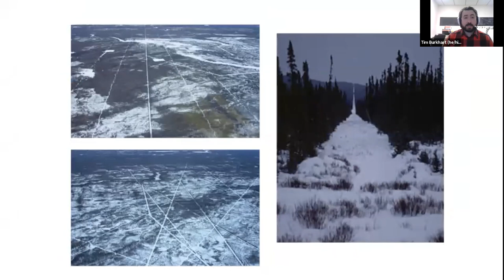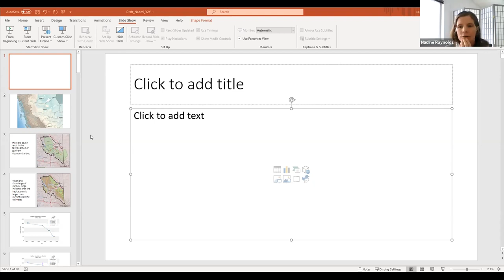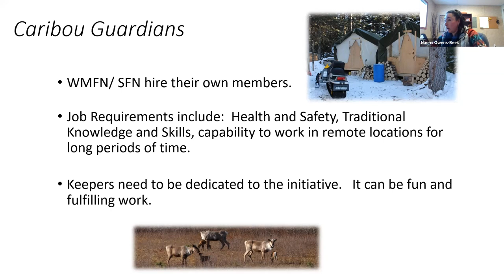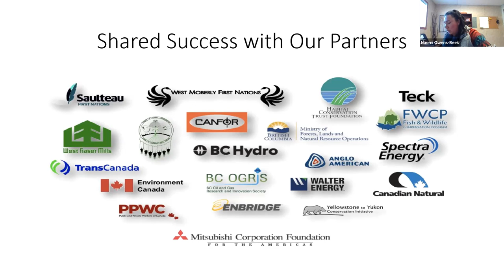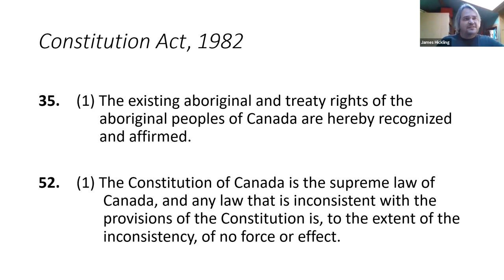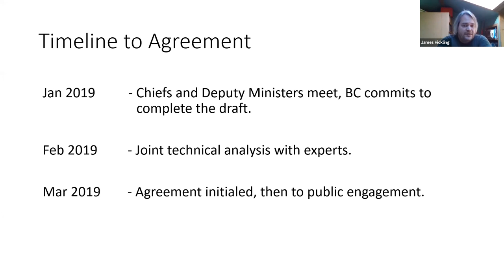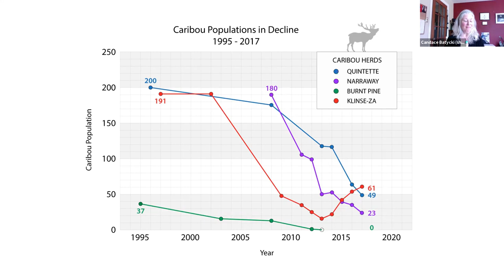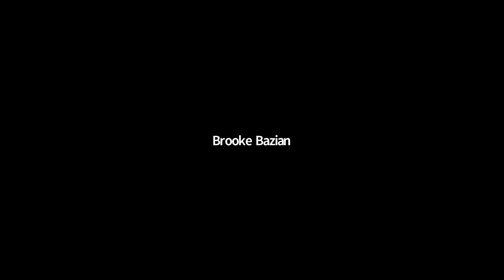Partnerships for Caribou Recovery: Protecting the Sacred Twin Sisters Area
Join Saulteau First Nations elder, former Chief, and current councilor Ken Cameron, director of the Treaty Rights and Environmental Protection department Naomi Owens-Beek, and Saulteau lawyer James Hickling as they discuss the very successful Indigenous-led caribou conservation program that led to an historic and ground-breaking new agreement, the Intergovernmental Partnership Agreement for the Recovery of the Central Group of Southern Mountain Caribou.

This agreement, signed in February 2020 by the governments of British Columbia, Canada, Saulteau First Nations, and West Moberly First Nations, has been widely heralded as an example of Indigenous-led conservation as reconciliation in action.

This is session 4 in a series of ethical space workshops to explore and celebrate new conservation agreements between First Nations and colonial governments, and hear from more Indigenous experts on the topic of land-based reconciliation.

More on this series with background reading and additional information